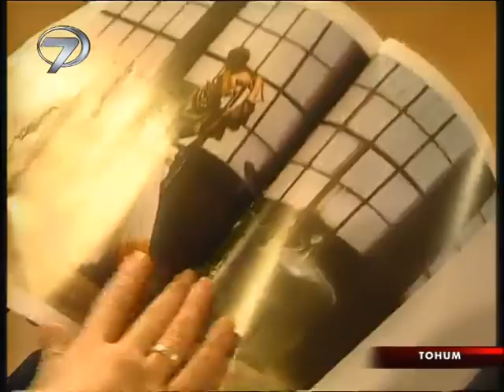Tohum - Kanal 7 TV Filmi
TV filmi kuşağında sınırsız ihtirasın ve bitmek bilmeyen kazanma hırsının ibret verici öyküsü: TOHUM

Tohumu uyandırmak için onu toprağa emanet eden bir baba ve üç oğlunun öyküsü... Baba oğullarından, tıpkı tohum gibi sabırlı, uyanacağı vakti bekleyen, günü gelince yeşerip meyve veren ağaçlar gibi olmalarını ister. Tohumu ektikten sonra beklemeye başlarlar. Yıllar sonra ağacın büyüdüğü alanda kurdukları fabrika ile en büyük meyveyi de alırlar. İlk tohumu hiç unutmamışlar, tevazu ve cömertlikleriyle başta işçiler olmak üzere herkesin takdirini kazanmışlardır.

Ancak büyük oğul Suat babasının yönetim ve yaşam tarzına hiçbir zaman rıza göstermemiştir. O bitmek bilmeyen bir ihtirasla daha çok büyümeyi, daha fazla kazanmayı arzulamaktadır. Şükür, kanaat, sabır, hayır, bereket nedir bilmeyen genç adam kısa yoldan yükselme hayalleri kurar. Aralarındaki fikir ayrılığı giderek çatışmaya dönüşür. Suat kardeşi Kemal’in de aklını çelerek fabrikayı babasının elinden alma planları yapar. Yıllar önce ekilen tohum şimdi çürümek üzeredir…

Yönetmen: Zeynep Tor, Senaryo: Mehmet Uyar, Oyuncular: Murat Soydan, Bora Erdem, Halil Can, Ayşegül Ünsal , G.Tavukçuoğlu, Aydan Kalınağa, Rana Yörük, Yapım: 2004-Türkiye, Tür: Drama